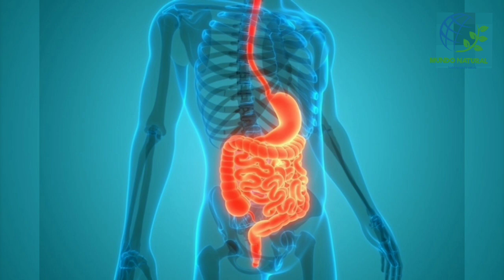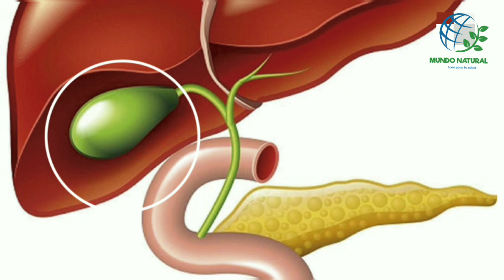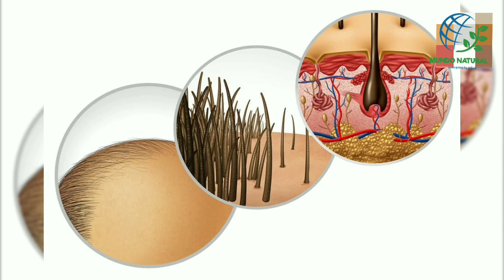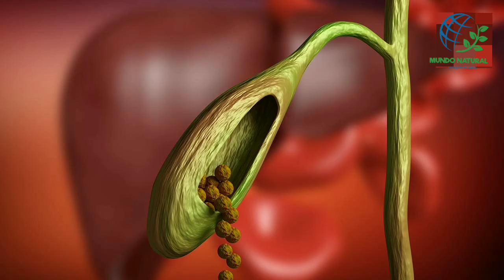Contraindicaciones del Té de Romero, Propiedades y Beneficios del té de Romero, Té de Romero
Descubre la Verdad sobre el té de Romero: Propiedades, Beneficios y Contraindicaciones | Té de Romero al Detalle
¡Bienvenidos a un nuevo video en nuestro canal! En esta ocasión, nos adentramos en el apasionante mundo del romero, una planta llena de misterios y beneficios para la salud. Te invitamos a explorar junto a nosotros las Propiedades y Beneficios del Romero, mientras arrojamos luz sobre sus posibles Contraindicaciones para que puedas tomar decisiones informadas sobre su consumo, especialmente en forma de té.
🌱 Puntos destacados del video:
Sumérgete en las maravillosas Propiedades Curativas del Té de Romero y cómo pueden influir en tu bienestar.
Explora los Diversos Beneficios del Romero para la Salud, desde la estimulación cognitiva hasta el apoyo digestivo.
Aprende a Preparar un reconfortante Té de Romero y disfruta de sus potentes propiedades.
Analiza las Contraindicaciones del Romero, para entender cuándo y cómo debes evitar su consumo.
Desmitifica las preocupaciones frecuentes y descubre la verdad sobre "lo negativo" del té de romero.
Descubre Para Qué Sirve realmente el Té de Romero y cómo puede ser un aliado en tu bienestar diario.
El romero es una planta antigua con un rico historial en la medicina tradicional, pero es crucial conocer tanto sus beneficios como sus posibles limitaciones. Nuestra misión es brindarte información precisa y detallada para que puedas aprovechar al máximo lo que esta planta tiene para ofrecer.
Si estás listo para destapar los secretos del romero y su té, ¡este video es para ti! ¡Dale clic y comencemos juntos este viaje hacia un mayor conocimiento de las hierbas medicinales y un bienestar informado!